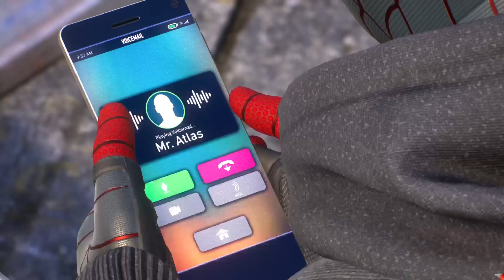Spider-Man 2 Miles Morales Bodega Cat Suit Gameplay